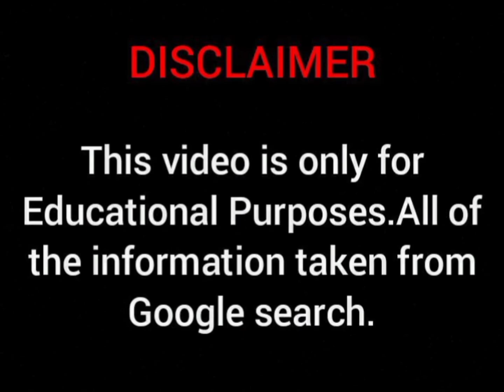Jessica Gonzalez Biography, Wikipedia, Age, Family, Body Measurements, Relationship, Facts and More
Jessica Gonzalez Wiki Biography, body measurements, age, relationships | plus size model